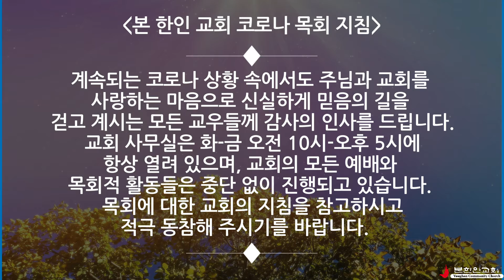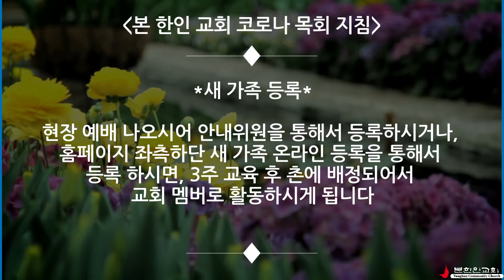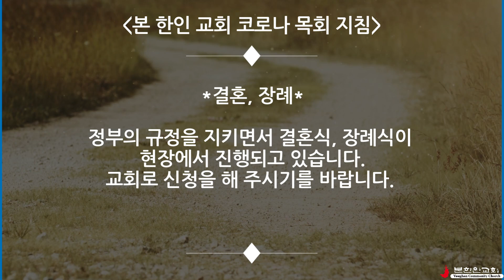2021 2월 마지막주일 교회소식